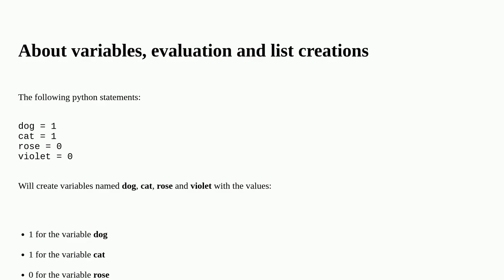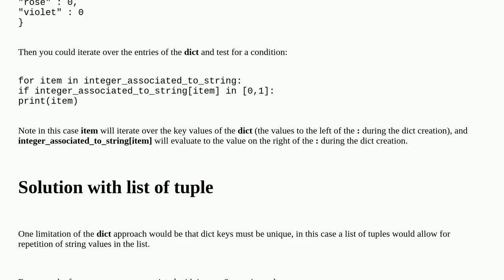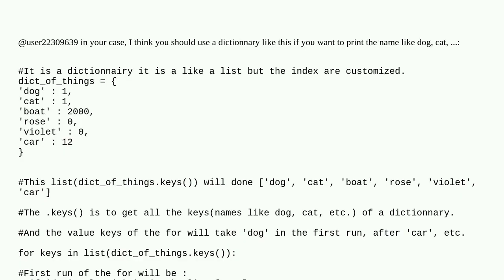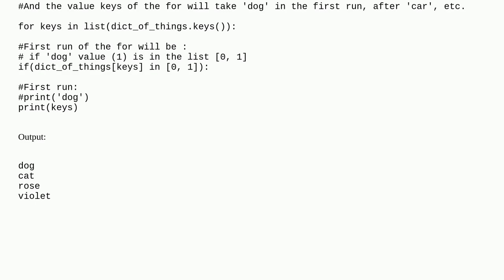searching for a specific members of a list in python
A special thanks goes out to the community

  python